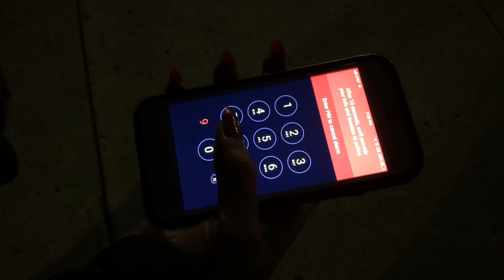Precaution at Night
This video is part of a new series focusing on security on and off campus. This one focuses on taking precaution at night and what to do to remain safe.